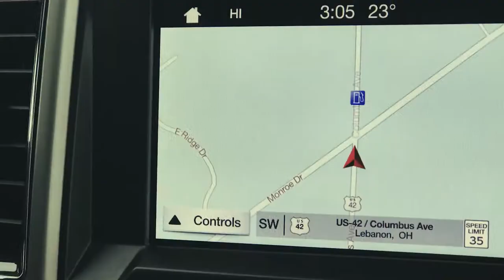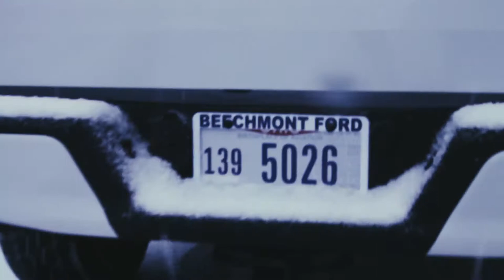Charlie Watson stillyourcarguy Documentary Profile 2017